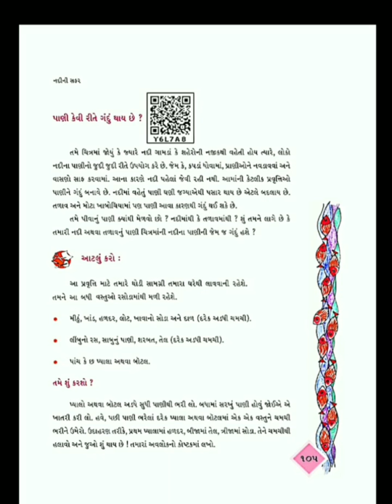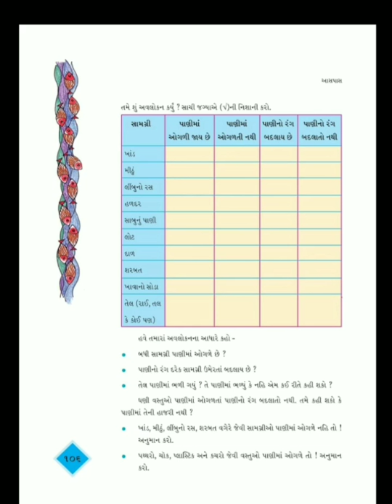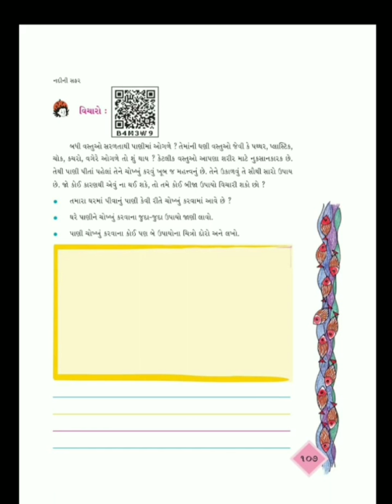ધોરણ -4 પર્યાવરણ પાઠ-13 ભાગ-2